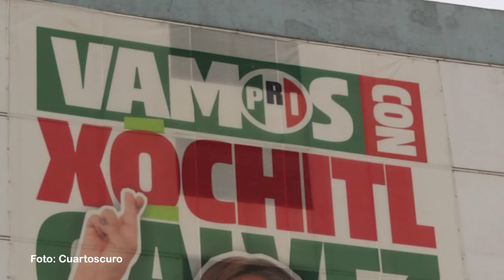La Comisión de Quejas ordena suspender spots de Xóchitl por no cumplir con requisitos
El partido Morena denunció a la precandidata del Frente opositor, al PAN y al PRD por la difusión de tres promocionales de televisión en los que, aseguran, no se identifica el estatus de Xóchitl Gálvez, constituyen posible calumnia y aparece una persona menor de edad.

Guión y voz en off: Sandra Sánchez Galdoz

Edición de video: Emma Juárez